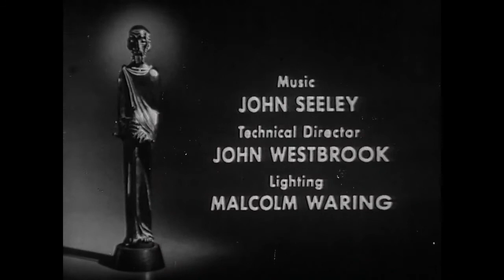The Lovers, Show #147 (1964) | Insight powered by Paulist Productions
A secretary faces a moral decision when she becomes romantically involved with her boss.

WRITER
John T. Kelley

ACTORS
Pat Harrington Jr. | Nina Shipman